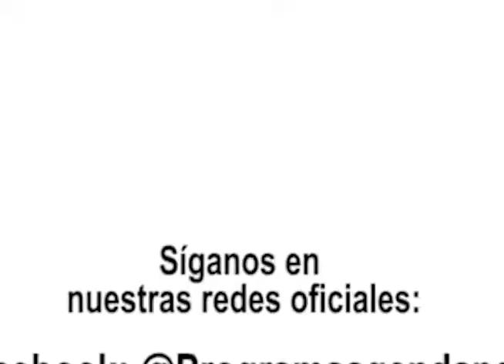Francisco Paniagua: "la depresión es de las primeras causas de discapacidad en el mundo"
El programa Agenda País del domingo 20 de enero contó con la participación de Lorena de Rodríguez, Senado Consultivo Utec; Miguel Roberto Majano, vicepresidente del Colegio Médico de El Salvador; y Francisco Paniagua, siquiatra; quienes abordarán el tema: Sistema de salud en El Salvador: los grandes desafíos.

HAGAMOS LA DIFERENCIA. SEAMOS MEJORES